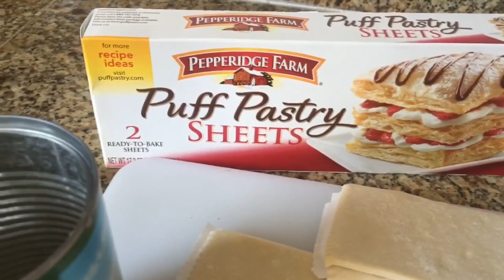Trensa de Hojaldre Relleno de Durazno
❤A QUI LES PRESENTO MI NUEVA Y RIQUÍSIMA❤

' Trensa de Hojaldre Relleno de Durazno ' #275

SUBSCRIBANSE AQUI

COMPRAR MANDILES AQUI!!

HABLEMOS EN FACEBOOK =]